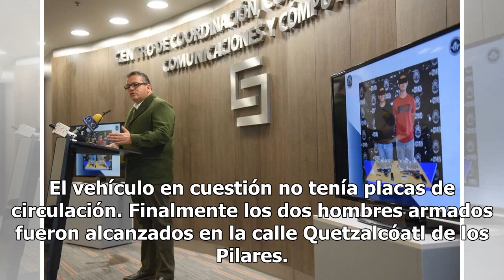Capturan al hijo del líder de Los Rojos en Morelos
El día de hoy por fin se logró la detención del presunto hijo de Santiago Mazari Hernández o Santiago Mirando Hernández, mejor conocido como El Carrete, quien es el líder del grupo criminal Los Rojos, de acuerdo con lo reportado por el gobierno de Morelos. El titular de la Comisión Estatal de Seguri...